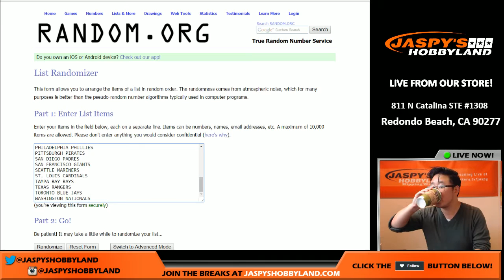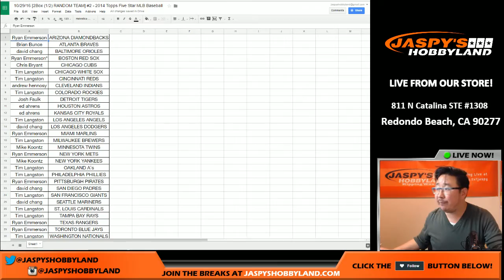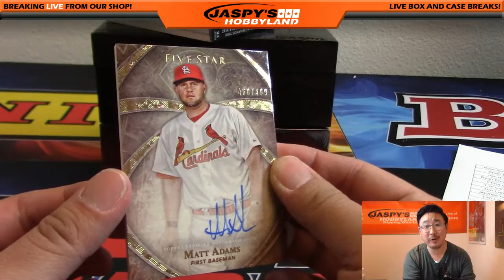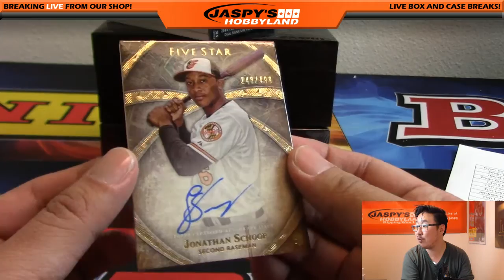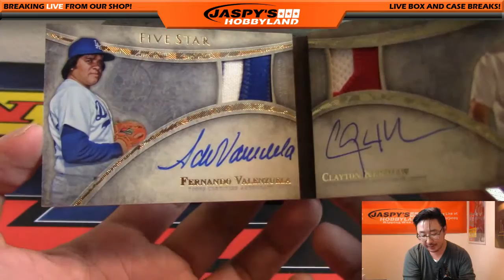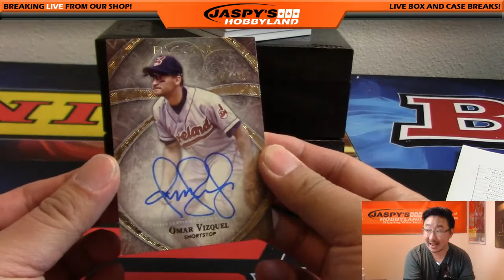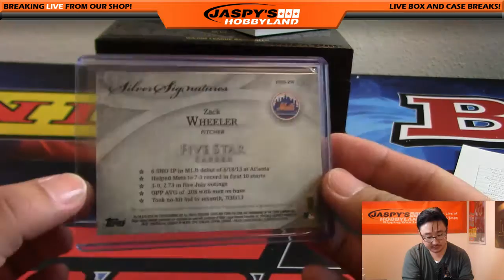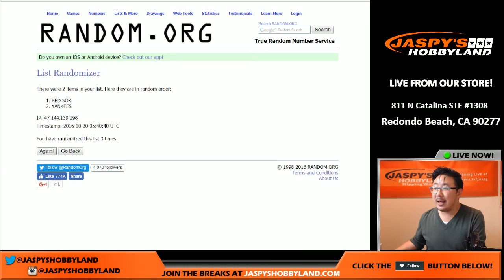10/29/16 [2Box (1/2) RANDOM TEAM] #2 - 2014 Topps Five Star MLB Baseball